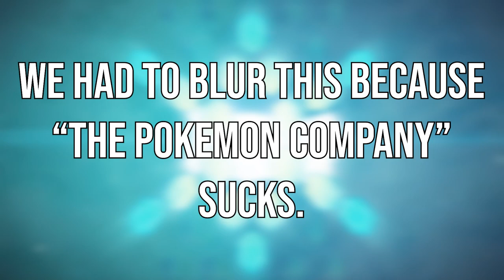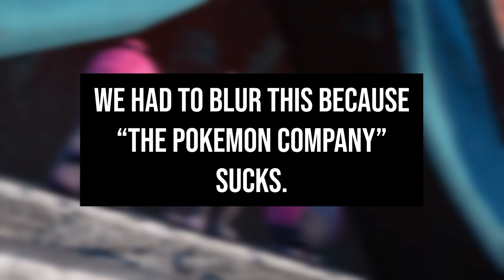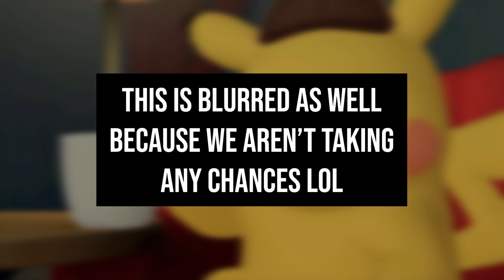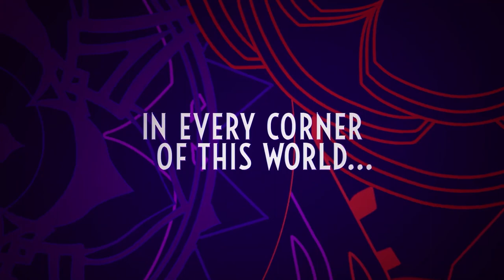MARIO EVERYWHERE! Mario RPG Remake, Warioware, NEW 2D MARIO | Nintendo Direct June 2023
Nintendo came out swinging with an INCREDIBLE Nintendo Direct featuring some amazing new titles such as Detective Pikachu Returns, a Super Mario RPG Remake, Warioware Move It, Pikmin 4, a shadow drop of Pikmin 1 + 2 HD, Metal Gear Solid the Collection, and a BRAND NEW 2D Super Mario Bros game called Super Mario Bros Wonder!

Nintendo released this Direct upon the world and said, "Switch is still here, and it's still the king!" It's incredible to see so many Nintendo Switch games coming in 2023 and 2024, and it reminds us that while others squabble over IP, Nintendo just creates.

What were you most excited about in this Nintendo Direct?

We welcome you to 59 Gaming Direct. A hub for everything gaming. From Consoles, to PC, accessories and more.

VIDEO CREDITS:
CREATOR ▶ LittleBobby
EDITOR ▶ James Thursday
GFX ▶ Yupz